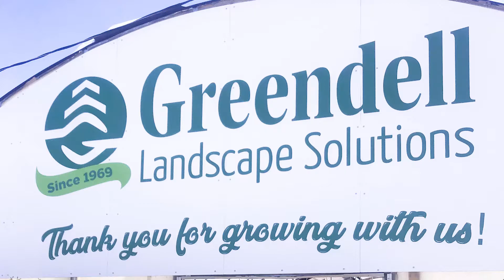Greendell Mulch 05